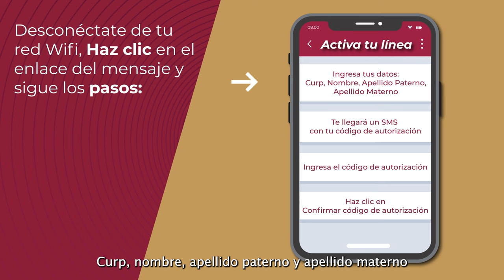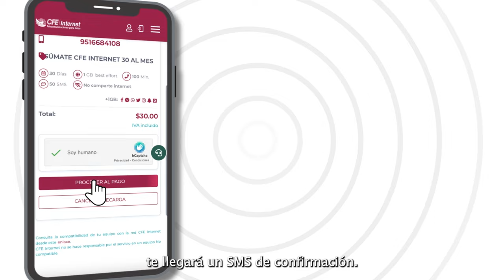Instalación de SIM CFE Internet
Te enseñamos el paso a paso para instalar el SIM de CFE en tu teléfono celular